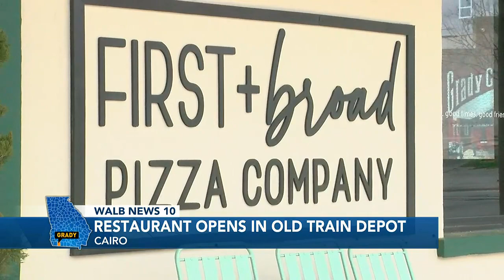A new pizzeria brings life to downtown Cairo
First and Broad Pizza Co. opened their doors in December and have embraced the history in Cairo.